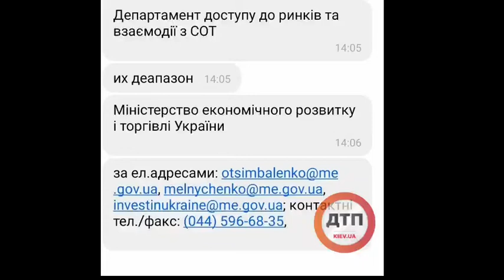Чем занимаются в рабочее время сотрудники министерства экономического развития? Звонят с рабочих н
Чем занимаются в рабочее время сотрудники министерства экономического развития?

Звонят с рабочих номеров и угрожают